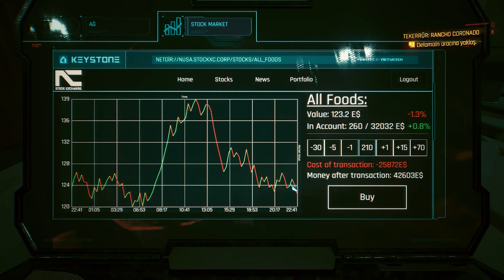Cyberpunk 2077 (Nomad) My Gameplay Highlights Part 30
* I played this series by installing the 2.1 update and over 100 mods.
* When I played it years ago, I chose the Street Kid background. This time, I'm playing as a Nomad.